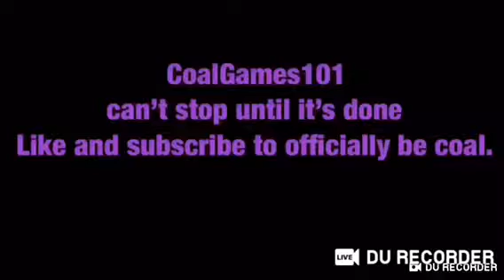Rosa Hittin Up Big Game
Rosa goes into big game fists flailing...